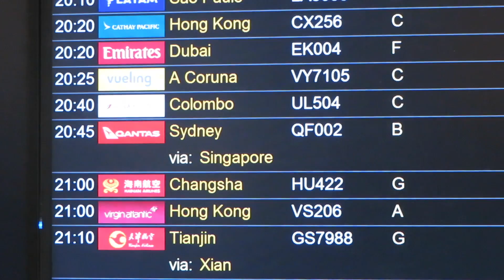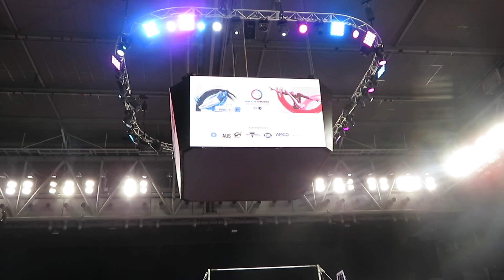MELBOURNE WORLD CUP - PART 1 | WE NEVER OVERSLEPT 💤.. OR MISSED TRAINING 🤫❌